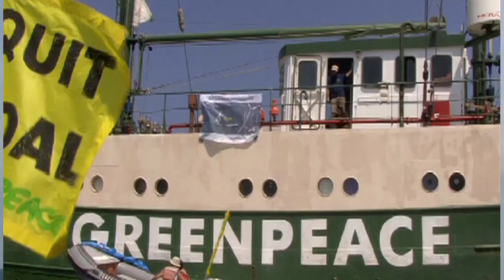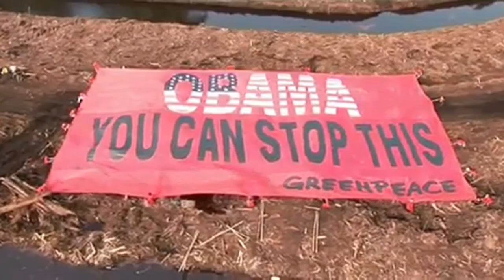Stories from the Rainbow Warrior: the captain's perspective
Joel Stewart is the first captain of the new Rainbow Warrior. He's been sailing on Greenpeace ships since 1989 and here he explains why he joined and what it's like being a Greenpeace ship capatin.